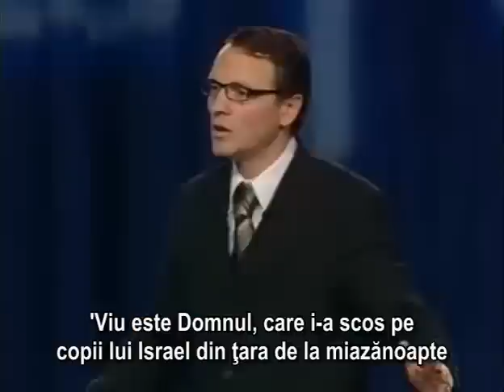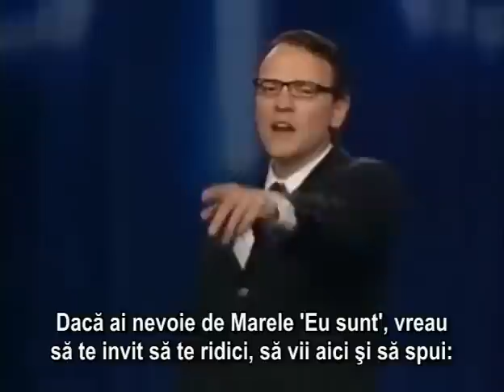David Asscherick - Ce aştepţi.mp4